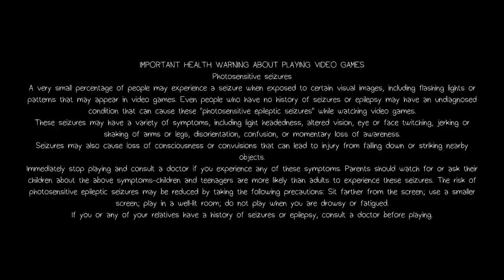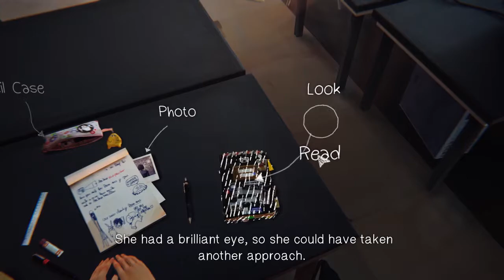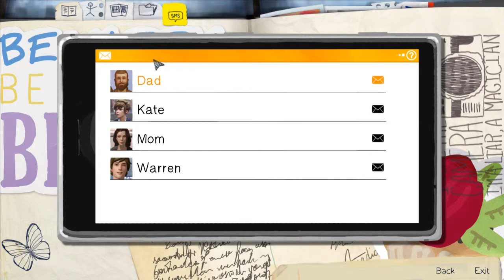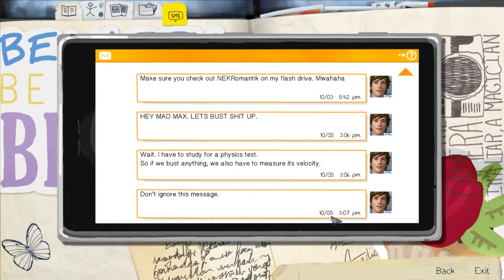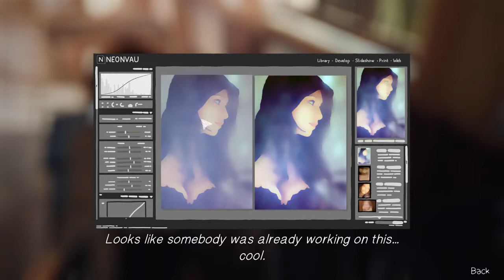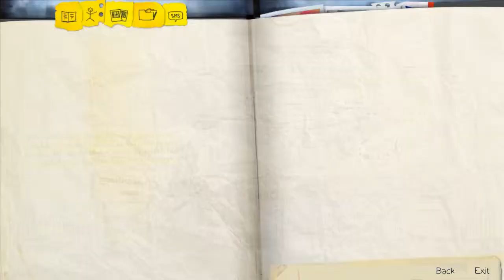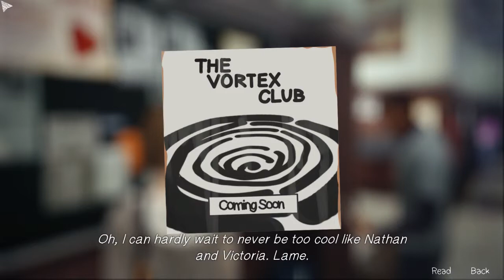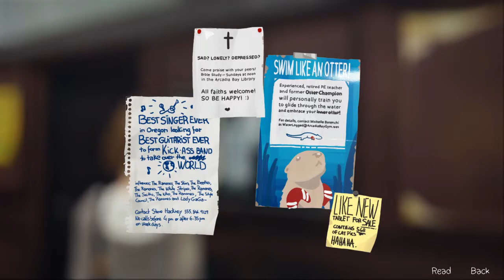Let's Play Life Is Strange [S#1/E#1] A Daydream, Or Not?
A Let's Play of "Life Is Strange", a story based choice and consequence game.

A story based choice and consequence game by Dontnod Entertainment & Square Enix (2015)

IMPORTANT NOTE:
If you like the game, please support the developers by buying the game!